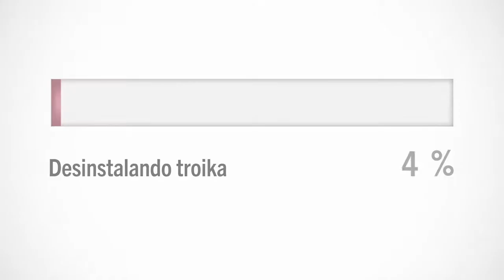Ricardo Sixto en Murcia: "Hay que votar para poner una traba al bipartidismo"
El diputado de La Izquierda Plural en el Congreso Ricardo Sixto se encuentra en Murcia este sábado 17 de mayo con motivo de la campaña electoral. Realizará un acto junto con François Ralle (candidato del Front de Gauche) a las 20h. en la sede de CCOO en Murcia.